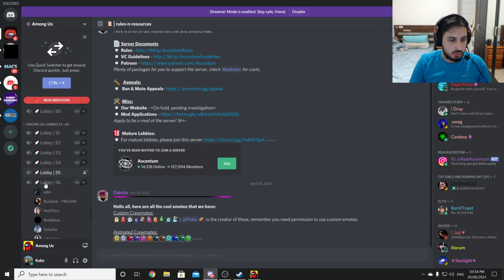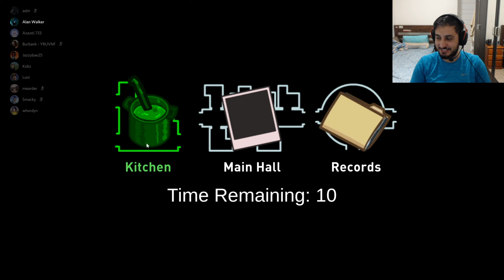INDIAN GUY SPEAKS ITALIAN?!?! - Among Us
Indian guy speaking Italian joins our lobby
Among Us public lobbies on the pc

1 Like = 1 Like...